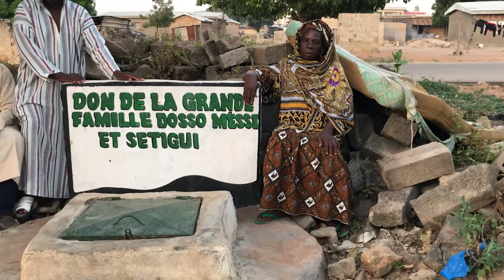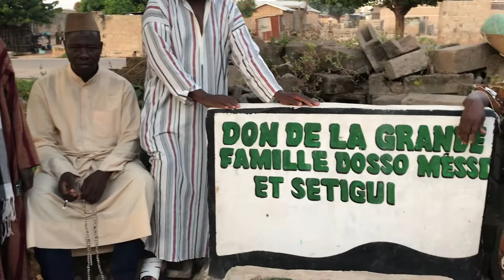LE DON DE LA FAMILLE DOSSO POUR LES MISULIMANS 0707589623